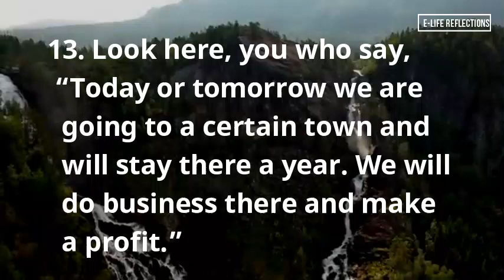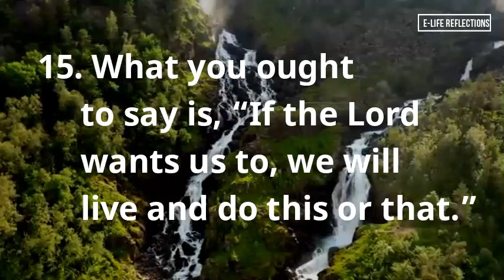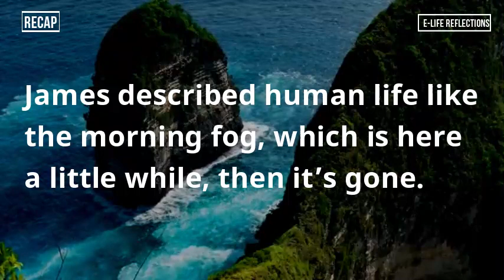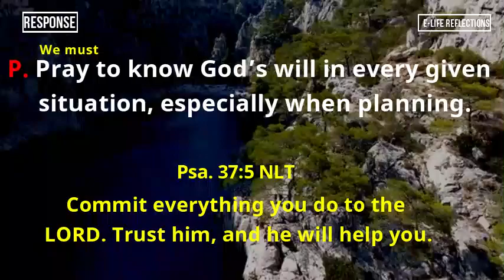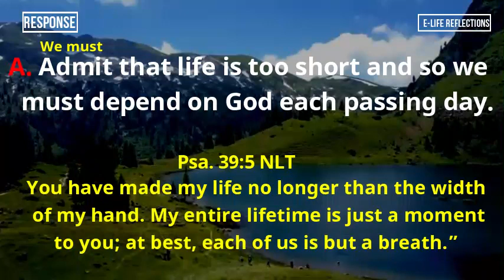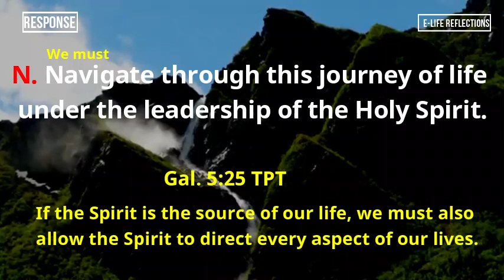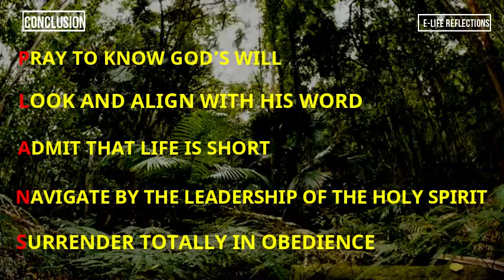ALIGNING OUR PLANS WITH GOD’S WILL | E-LIFE REFLECTIONS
Following his warning on the need to humble, James, described the work of a business person who made plans for a business trip. His detailed plan included the place he will visit the length of stay, his intended purpose and plans to make profit; but God was not in his plan and His will was not taken into account. James also reminded his audience that only God knew what the future held, hence it was imperative to align their plans to God’s will. Beloved, we all fall short of this habit of aligning our plans with God’s will and today’s devotional is a good reminder.

A production of E-Life Reflections

Copyright - 2022